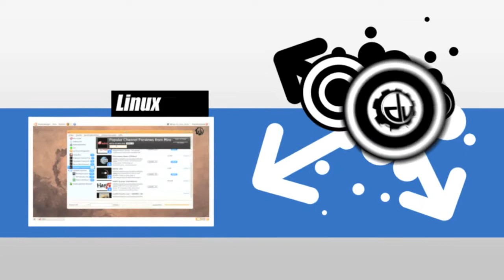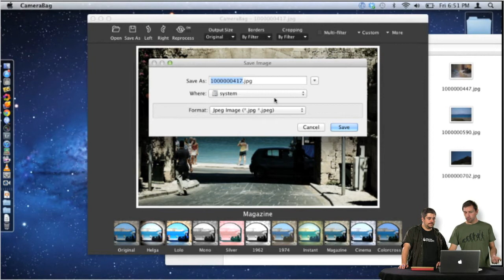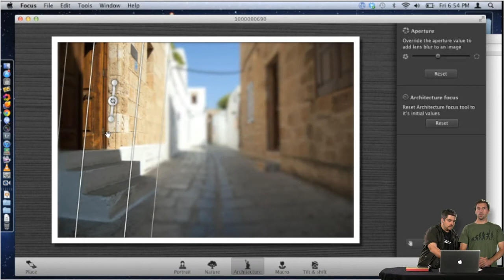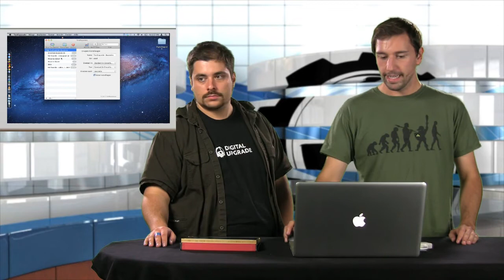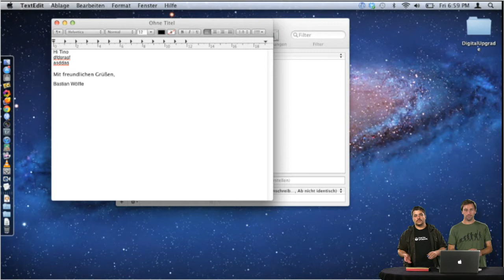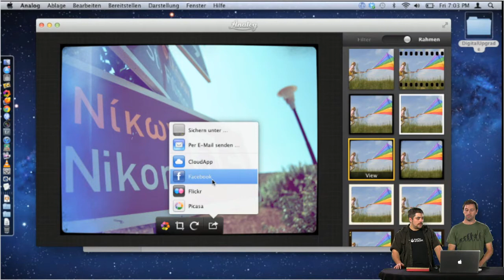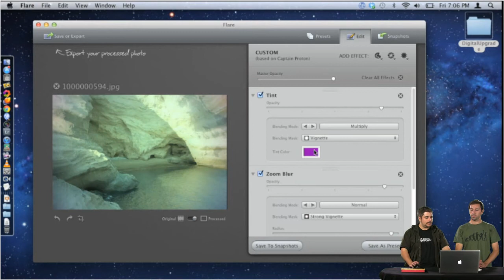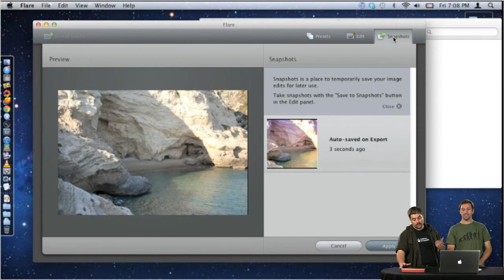DigitalUpgrade S02E23 - Photobearbeitung Spezialtools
Fotos schnell zu bearbeiten und zu verschönern oder verfremden ist ja auf Smartphones an der Tagesordnung. Auf dem Desktop schrecken die meisten jedoch zurück weil beim Wort "Photobearbeitung" bei den meisten gleich die Warnlampe auf der "Photoshop" steht angeht. Das ist aber nicht nötig, genauso wie auf dem Telefon, gibt es für Mac & Windows Apps zur schnellen Fotobearbeitung. Den Anfang macht Camera Bag Desktop für Mac und Windows (1:55), sowie Focus für den Mac (5:21). Des weiteren darf hier natürlich auch nicht Analog für den Mac (12:35) und Flare für den Mac (16:14) fehlen. Sollten wir wichtige Apps dieser Kategorie vergessen haben, dann ab in die Kommentare damit!
Nicht zu vergessen ist auch, dass diese Episode wieder präsentiert wurde von Smile Software und ihrem großartigen Textexpander (8:40 , 21:30). Vielen Dank an Smile!